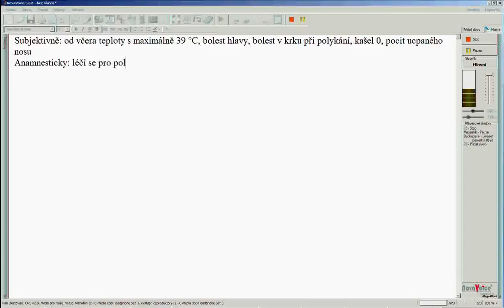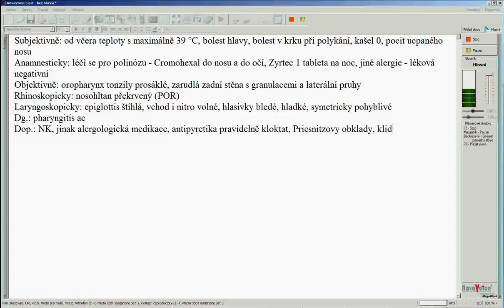Diktát - převod mluvené řeči do textu systémem automatického rozpoznávání řeči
Ukázka živého diktování a převodu řeči do textu, s odbornou specializací na medicínské texty